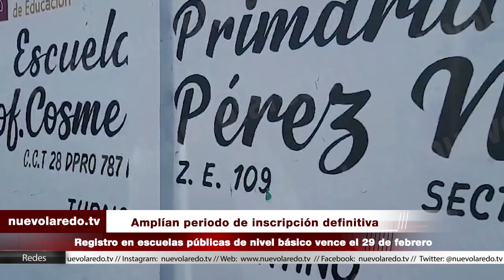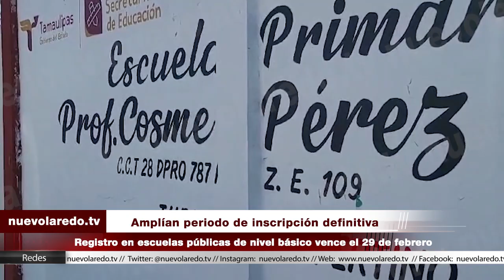Amplían periodo de inscripción definitiva